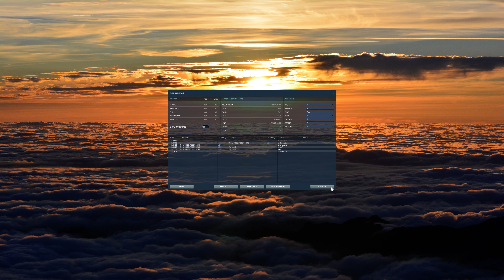A Little Fun In The Viper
Just playing around in Digital Combat Simulator